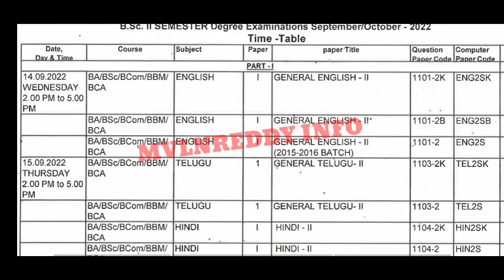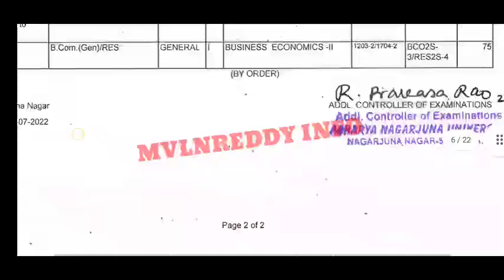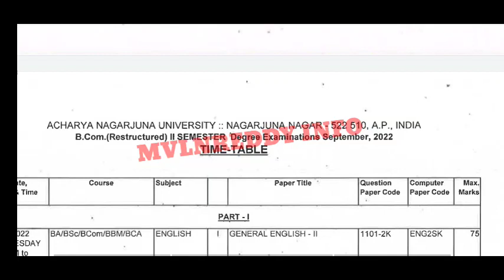ANU Degree 2022 2nd Sem Exam Time table 2022 Released 🤩//ANU Degree 2nd Sem Exams Dates Released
id : Mvlnreddy@cm4
Available in Play Store.